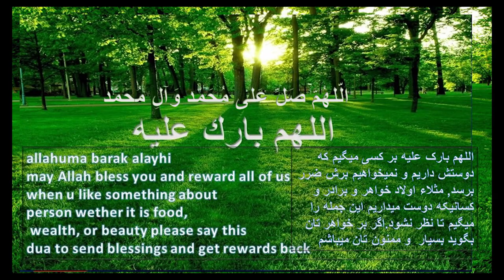Manna WITHOUT FLOUR Манник без муки ❤سوجی و کیله بدون آرد کیک از آرد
کیک با آرد سوجی و کیله بدون آرد  Mannik WITHOUT FLOUR Манник  БЕЗ МУКИ
 Afghan Cooking Ashpazi Afghani афганская кухня
کیک با خمیر پاشان و گیلاس